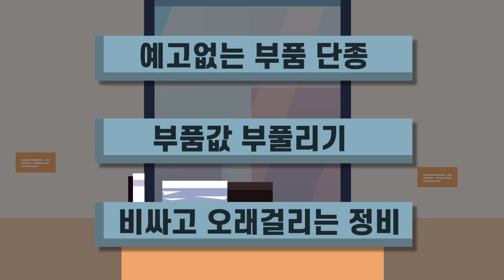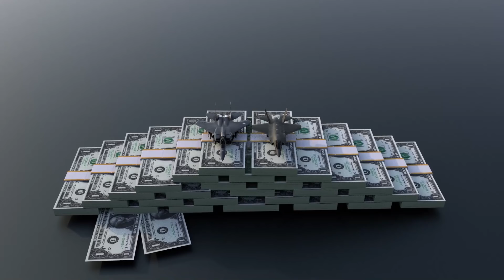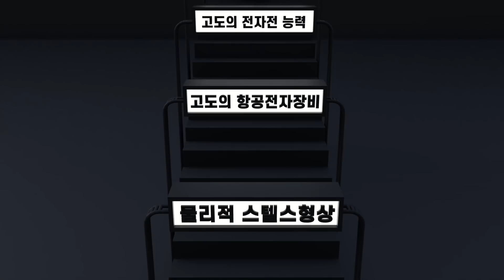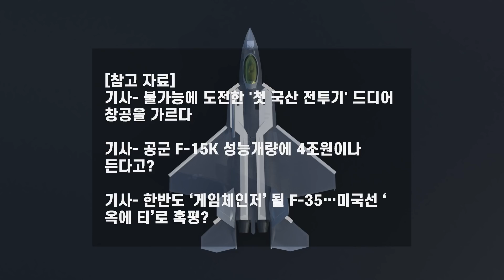KF-21 전투기를 이제서야 만드는 이유?[3D]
[참고자료]
서적- 전투기의 이해
논문- 항공기 내부무장 분리특성 분석을 위한 풍동시험연구
논문- 항공기 형상설계에서의 스텔스 기술 적용
국방과 기술- KF-21 시제기 출고
외신- Roper Hints NGAD Could Replace F-35; Why? Life-Cycle Costs
쉘든의 밀리터리- 대한민국 차세대 전투기, KF-21 보라매
기사- 불가능에 도전한 '첫 국산 전투기' 드디어 창공을 가르다
기사- 공군 F-15K 성능개량에 4조원이나 든다고?
기사- 한반도 ‘게임체인저’ 될 F-35…미국선 ‘옥에 티’로 혹평?

[모델링 출처]
F-22
출처에 없는 모델링들은 전부 제가 제작한 모델링입니다.

[사진출처]
X-2